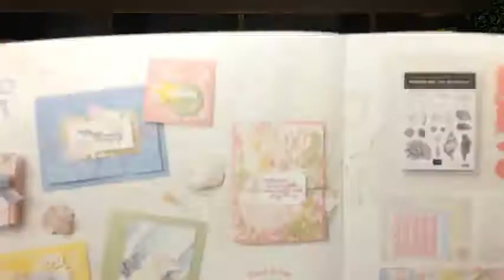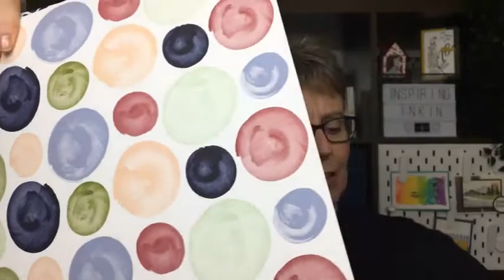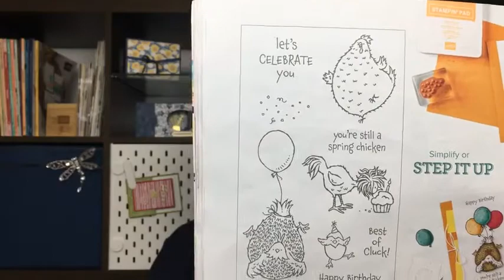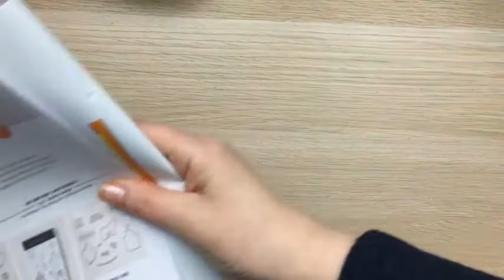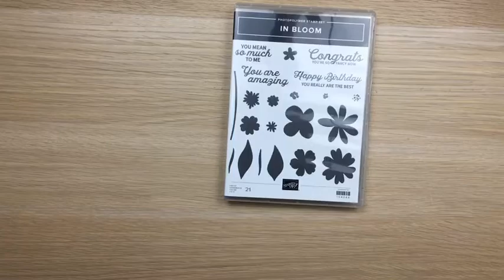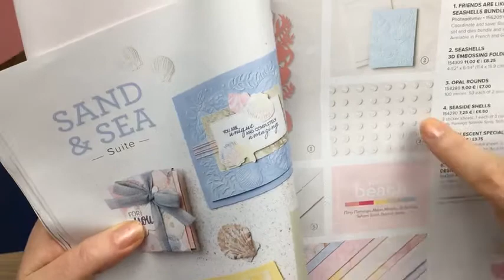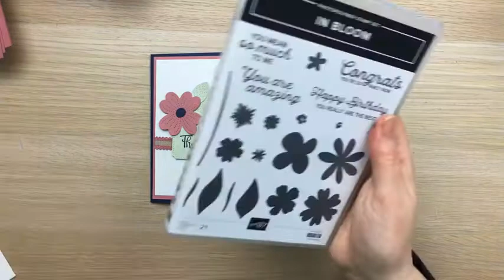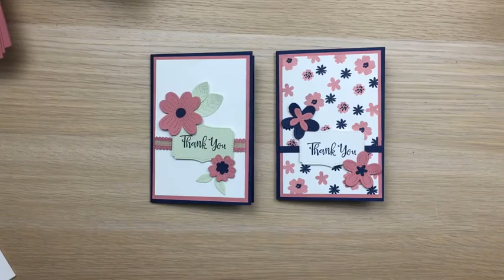2021 January - June Mini Catalogue and Sale-a-Bration Launch Part 1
Find out all about the January - June Mini Catalogue and Sale-a-bration 2021 in this Facebook Live replay with Amanda Fowler of Inspiring Inkin'. For project details and a list of items used please click show more below.